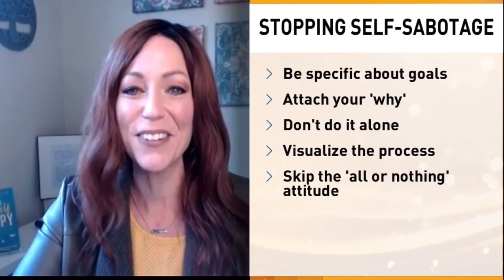Stop self sabotage to achieve your goals (Good Morning Washington)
As we move into a new year, we always hear about most people not following through with their resolutions and goals. But why do you think that is? I joined Eileen Whelan and @ItsBrittWaters Britt Waters on Good Morning Washington shed some light on self-sabotage and how to rise above it so you can achieve your goals!

- TEDx and Inspirational Speaker
- Best-selling Author of "Love Yourself Happy"
- Joy Expert